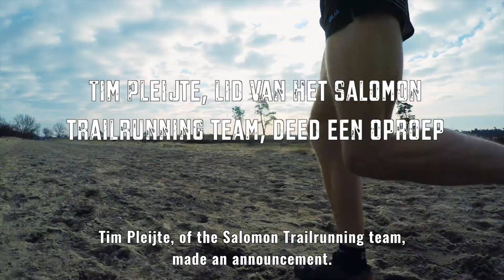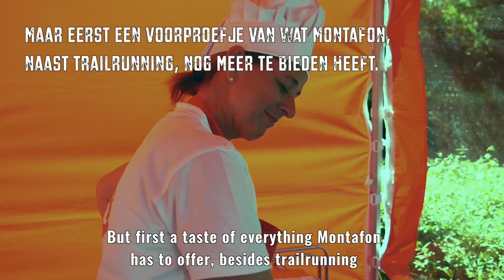Koning van Spanje Trail in Nederland - Deel 2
Tijdens de Koning van Spanje Route 2018 was Montafon te gast in het zonovergoten Gulpen, Limburg. We ontmoetten daar de drie trailrunners die de Jouwtrailnaarmontafon competitie hadden gewonnen. Voordat de wedstrijd begon mochten ze proeven aan wat Montafon/Vorarlberg, naast trailrunnen, nog meer te bieden heeft, inclusief onze overheerlijke Brösel. Een van de drie trailrunners mogen wij op 30 juni verwelkomen tijdens de Montafon Arlberg Marathon powered by Sparkasse.

Montafon: Echte Berge. Echt erleben.

Als eine der schönsten Urlaubsregionen in Österreich bietet das Montafon das Beste der Alpen. Einmalige Naturlandschaften und schroffe Berge machen Lust auf Outdoor-Aktivitäten im Sommer- wie im Winterurlaub. Beim Skifahren, Snowboarden, Klettern, Mountainbiking & Wandern werden Sport-Begeisterte aktiv. Kunst- und Kultur-Events sowie raffinierte Kulinarik bringen Abwechslung in das sportliche Natur-Erlebnis.

Der offizielle Montafon-YouTube-Kanal heißt alle Besucher willkommen und lädt zu einem Urlaub in Vorarlberg ein. Egal, ob Winterurlaub mit Skifahren & Snowboarden, Kultur-Reise mit Museen & Konzerten oder klettern, wandern & Mountainbiking im Sommer – das Montafon macht den Österreich-Urlaub unvergesslich.